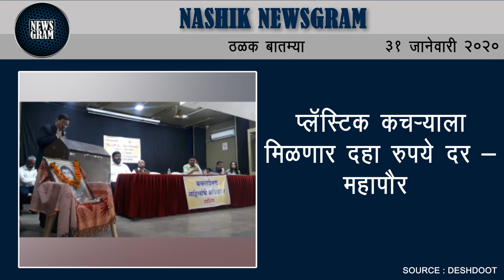आता महाबळेश्वरच्या धर्तीवर इगतपुरी हिलस्टेशन | Nashik Newsgram | 31 January 2020